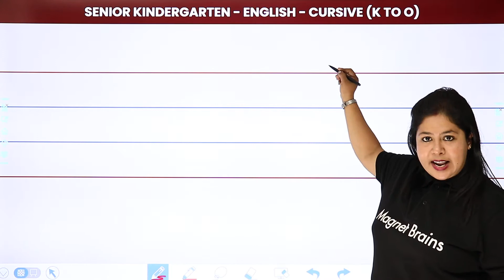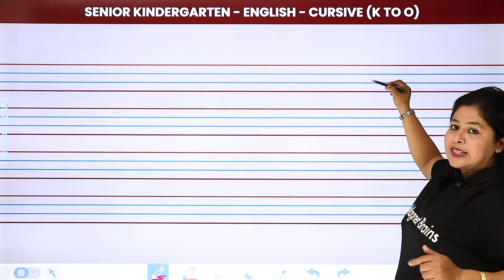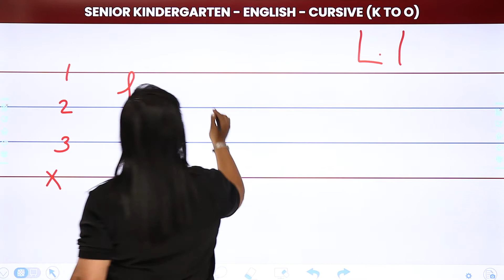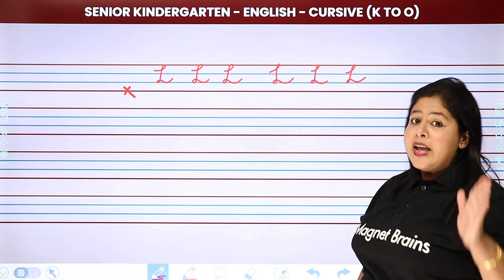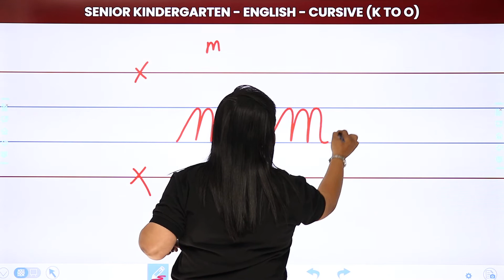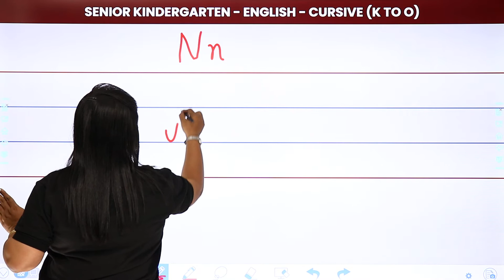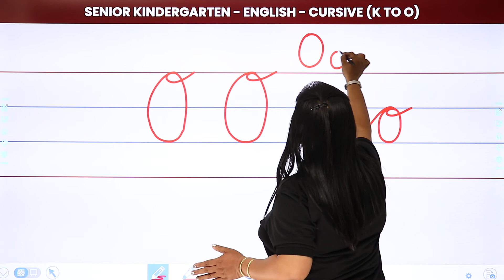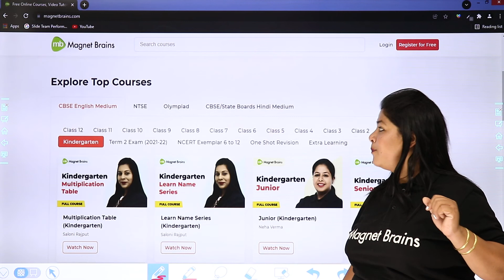Cursive Writing - Capital & Small Letters (K to O) | English Cursive Writing | Senior Kindergarten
✔️ Class: Senior Kindergarten
✔️ Subject: English
✔️ Topic Name: Cursive Writing - Capital & Small Letters (K to O)
✔️ Topics Covered in This Video (By Neha Mam): Explanation and method of writing cursive - small and capital letters